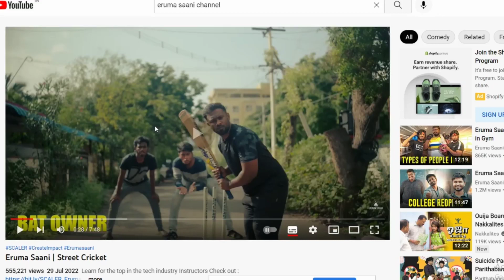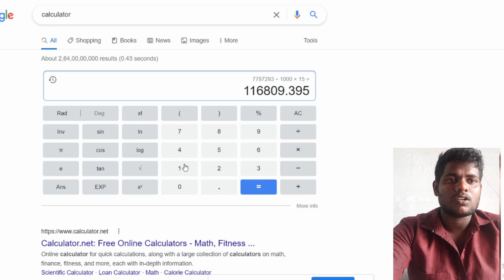Eruma Saani - சம்பளம் தெரியுமா ?😱 | Unnakku Evalo